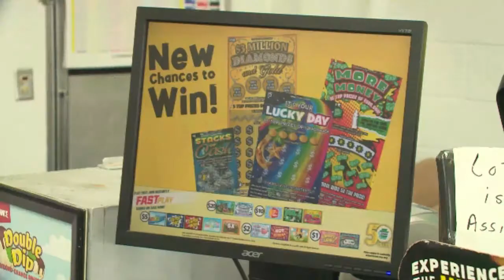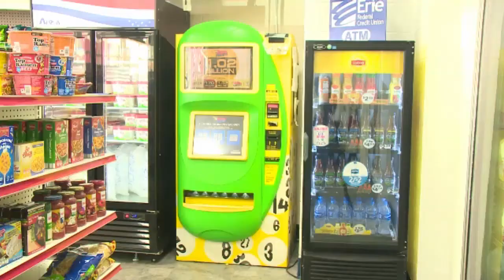Many Ways To Choose Your Numbers